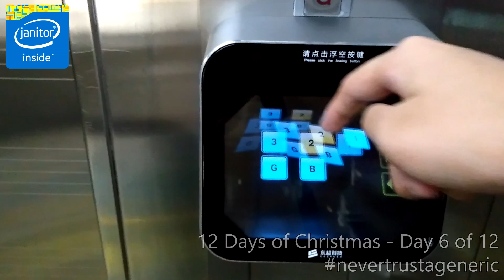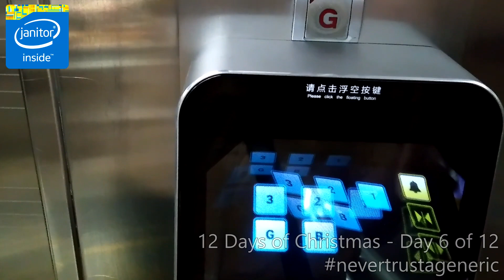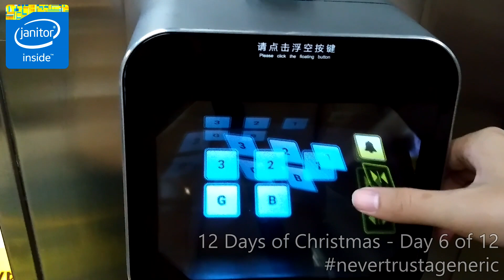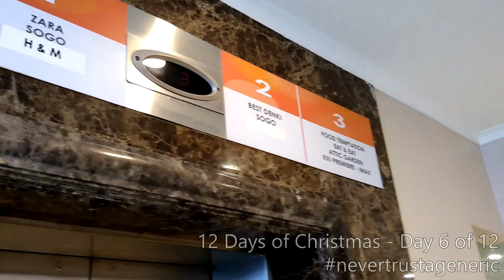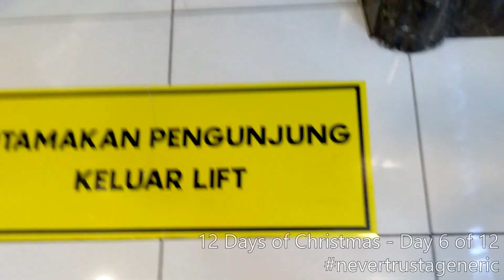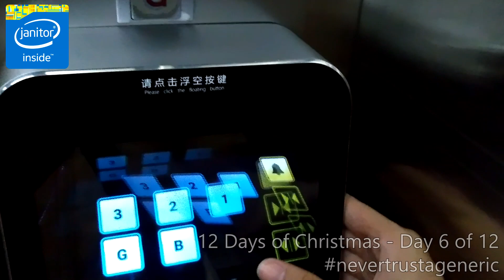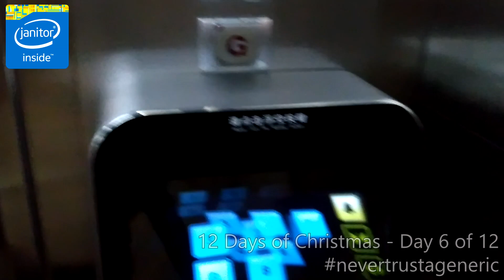Sigma Traction Scenic Lifts / Elevators with HOLOGRAPHIC COP at Mall Kelapa Gading 3, Jakarta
Sixth day of Christmas, and here's a Sigma scenic lift with RARE holographic touchless buttons (probably the only one in Indonesia so far). Sadly, the lifts are guided